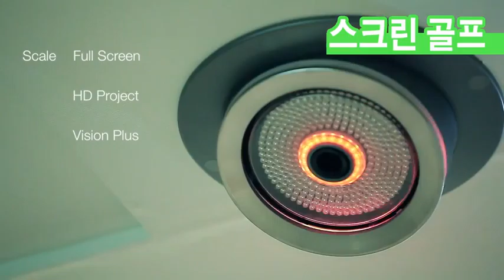세종골프존파크